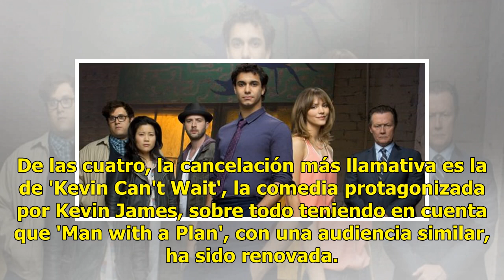CBS renueva cinco de sus series y cancela otras cinco